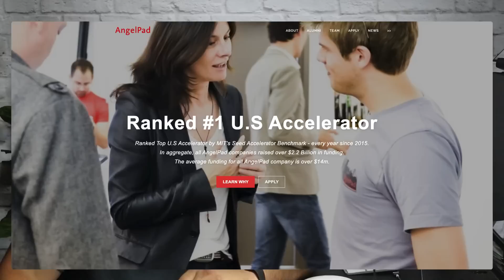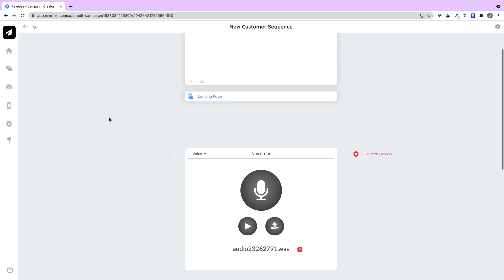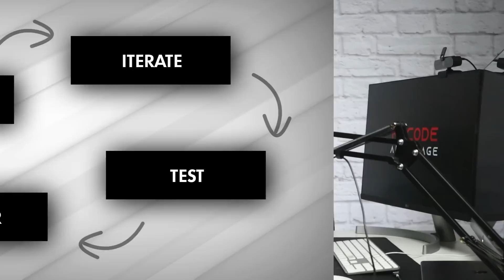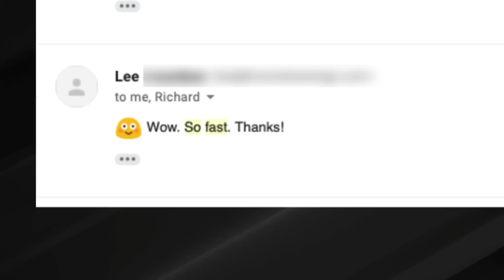My NoCode Journey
At a key transitionary moment in my career, I discovered NoCode. It changed everything for me.

And now I'm setting out to change everything for you.

3️⃣ /// HERE'S $100 (no strings) IN CASE YOU NEED A NEW BIZ BANK:

4️⃣ /// DON’T MISS MY NEXT VIDEO